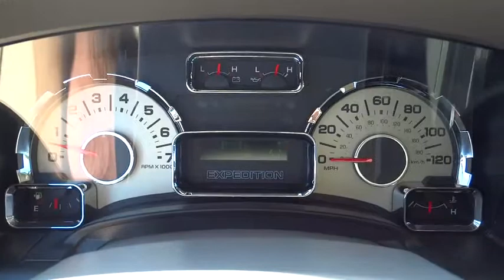2010 Ford Expedition Conroe, The Woodlands, Spring, Tomball, Houston, TX X50151A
2010 Ford Expedition

2010 Ford Expedition XLT CONVENIENCE PKG - Stock#: X50151A - VIN#: 1FMJU1F56AEB67349

Gullo Toyota
500 I-45 South

Alloy Wheels, 3rd Row Seat, Remote Keyless Entry, Local Trade, and Running Boards. ABS brakes, Alloy wheels, Compass, Electronic Stability Control, Heated door mirrors, Illuminated entry, Low tire pressure warning, Remote keyless entry, and Traction control. You'll be hard pressed to find a better SUV than this good-looking 2010 Ford Expedition. Awarded Consumer Guide's rating as a 2010 Large SUV Best Buy. New Car Test Drive said it ...stands apart with its superior driving comfort and utility package. Ford is right on target with its family adventure concept... What a perfect match! This outstanding Ford Expedition is available at the just right price for the just right person - You! Contact our pre-owned specialists for your VIP appointment today!